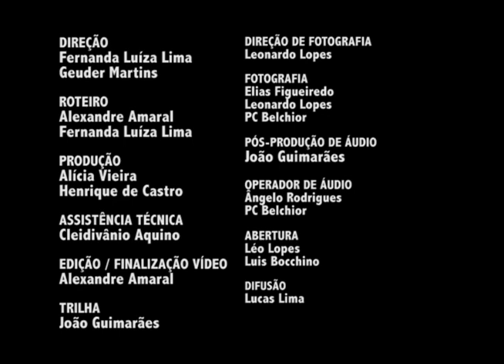Diorama – Santo Antônio do Leite – Parte 1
TV UFOP – CANAL 31 – DIORAMA EPISÓDIO 7 – PARTE 1

 Esta série apresenta os aspectos históricos e culturais da região de Ouro Preto. O episódio de número seis da série traz os aspectos culturais e as belezas naturais do distrito Santo Antônio do Leite. O episódio foi dividido em duas partes - Confira a continuação em nosso canal.